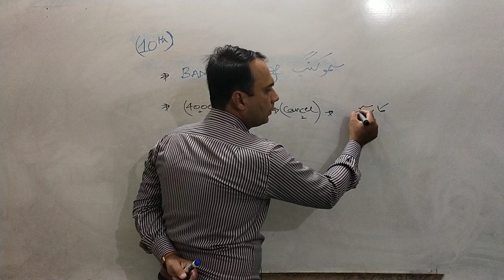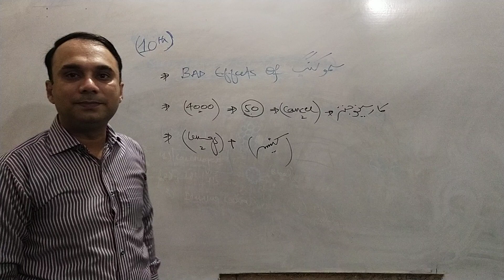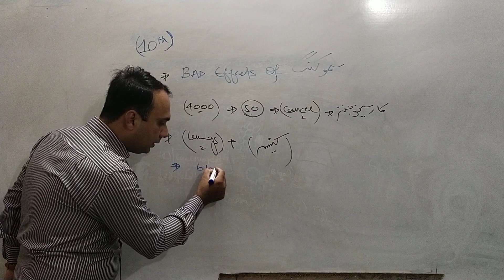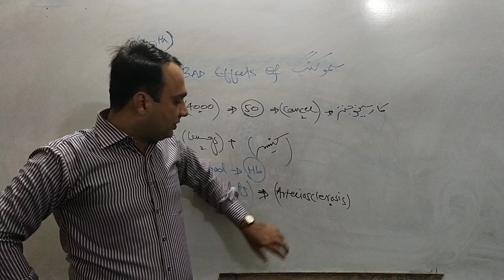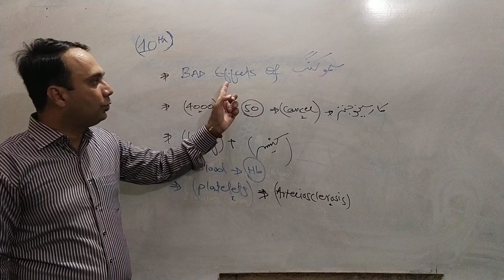Bad Effect of Smoking|Class-10th|Biology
00:22 In this video we will learn about Bad effects of smoking
 22: 56    Smoke released during smoking have almost 4000 chemical some of which have are carcinogenic (Chemical that causes cancer)
  1:00 we have studied cancer caused by this is lungs cancer but it also affect the parts through which its passes such as air passage way so is also causes cancer to other parts.
1:56 The smoke of smoking also affect the protein in blood specially hemoglobin by binding carbon monoxide with hemoglobin  decreases its oxygen carrying capacity
2:43 Increases amount of   platelets so blood becomes this and leads to diseases
it also causes various diseases such as pneumonia and emphysema TB   discoloration of teeth